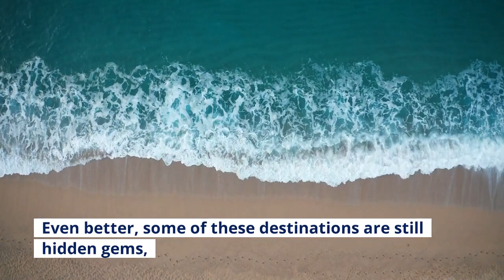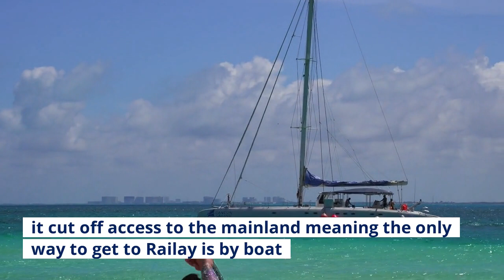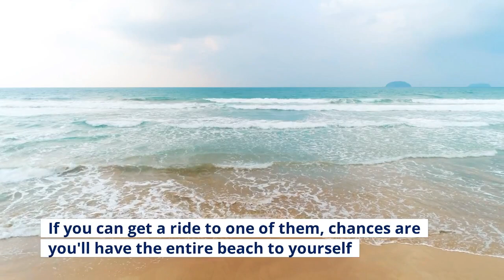Perfect 10 most Beautiful Beaches in Asia